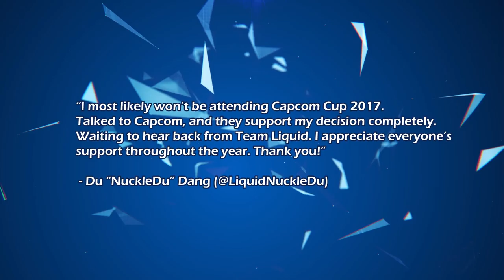Wake Up Wednesdays Ep. 8 - 11/29/17 Capcom Cup 2017 Brackets, NuckleDu Is Out, Ricki Ortiz Is In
This week on Wake Up Wednesdays, Michael Martin goes over some of the important details for Capcom Cup 2017, including the Top 32 bracket. Also addressed is NuckleDu's decision to not attend and where Ricki Ortiz sits in the bracket.

Capcom Cup 2017 takes place 12/8-12/10 in Anaheim, CA. For more information and follow @CapcomFighters on Twitter.